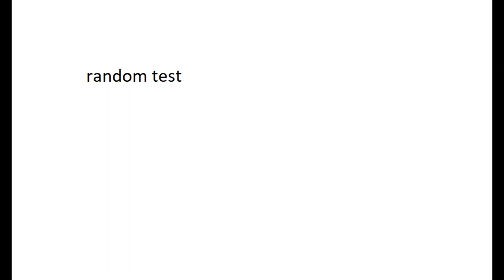random test lol